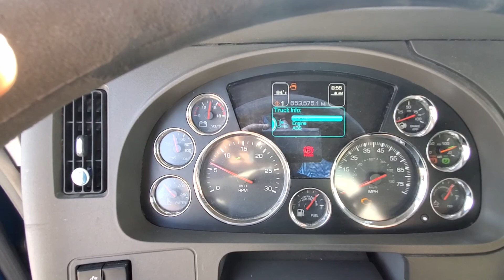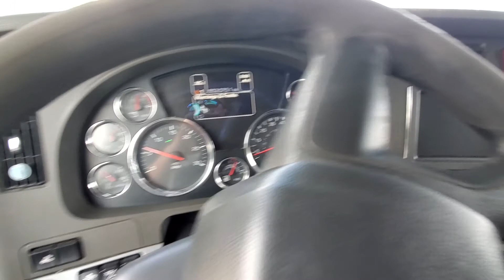2014 Kenworth T680 Semi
Selling in Sexton Auctioneers auction